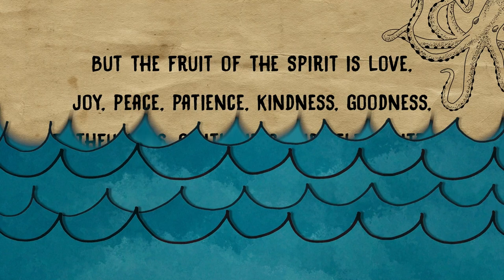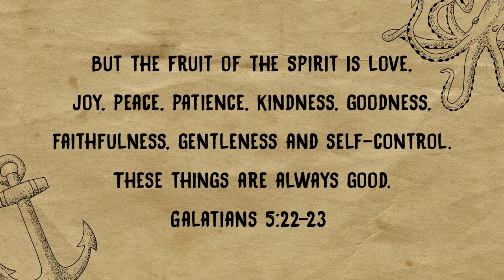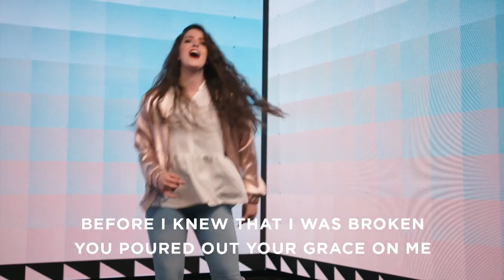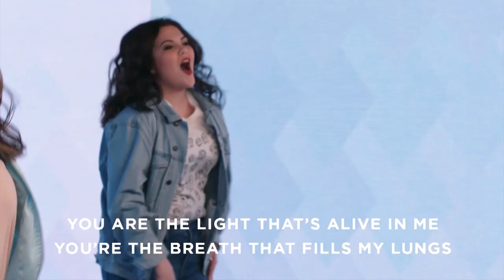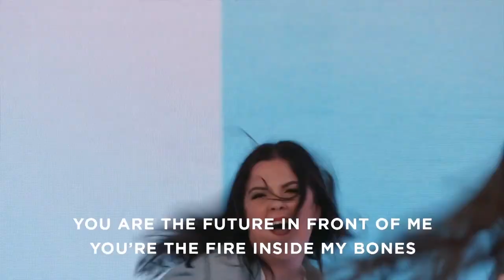Fruits of the Spirit: Part 5 I Am Kind To All